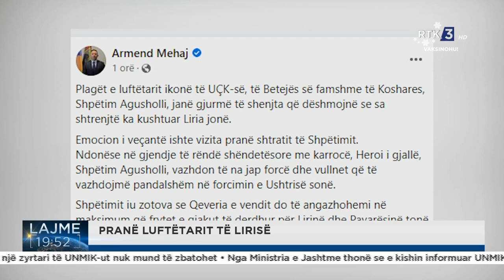Ministri Mehaj tha se plagët e Agushollit janë gjurmë që dëshmojnë se sa shtrenjtë ka kushtuar liria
Follow RTK:Ministri Mehaj tha se plagët e Agushollit janë gjurmë që dëshmojnë se sa shtrenjtë ka kushtuar liria